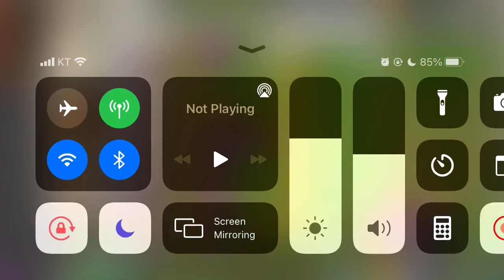Play with Bombegranate and earn 50 Primium Pinata seed packets! 4th Stage.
석류탄(Bombegranate)을 플레이하고 50 피나타 시드펙을 받자! 4판.

Plants vs Zombies 2 Travel Log event
식물 vs 좀비 2 여행 로그(Travel Log) 이벤트

인두리안(Endurian), 아키(A.K.E.E.), 포자버섯(Spore-shroom)과
석류탄(Bombegranate)을 주네요. 화력은 부족하지 않습니다.
해적 선장 좀비(Pirate Captain Zombie)의 좀비 앵무새(Zombie Parrot)는
가끔 잡히기도 하지만 인두리안(Endurian)을 가져가기도 합니다.
석류탄(Bombegranate)으로는 심해 가르강튀아(Deep Sea Gargantuar)와
혈거 좀비(Troglobite)를 주로 막아야하며, 화력으로 족제비 호더(Weasel Hoarder)를 처리합니다.
밀린다 싶으면 비상용으로 쓸 수 있는 비료가 많아요